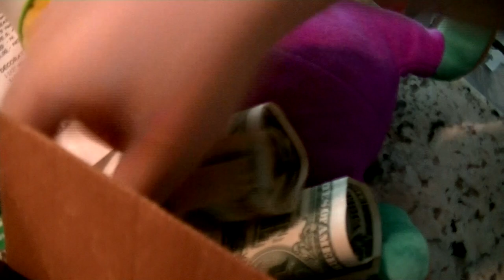Olimar, Louie & Pikmin Do Crap - Episode 8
Season 1 Episode 8: Return 'n Rematch

Wario and Waluigi scam our heroes into buying a life-size bear, that turns out to be Choco, fighting them in a rematch.

Can you find the reference from our older videos? Post some comments below if you noticed the reference(s)!
*Discord Tags*
Brandon - #3752
Daniel - #8085